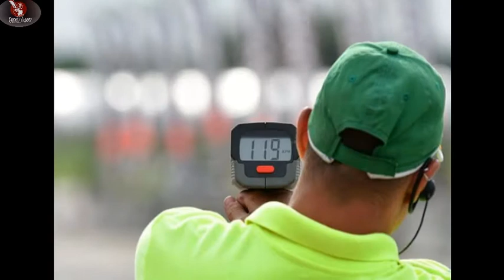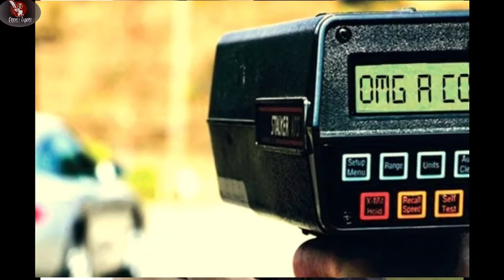How Bowler Speed Meauser In Cricket ?And How Bastman Six Distance Meauser In Cricket ?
Aoa Dosto mera nam ha or Ap deak rahy Hq Cricket Exepert Aj Hum bat karny Waly ha jo Bolwer Ball karty ha on ki Speed or Bastman jb Six Hit karta ha tu wo kitna lamba gaya ha Is k ly kn Si technology use hoti ha me ap ko bato ga is Video Me
JO bolwer ball karta ha Os Ki Speed K ly Ik Machine use hoti jis ka nam ha radergun  radergun Radio Signal bectha ha or is Tarnsmeter or Reciver laga hota ha is ko 90 degree k angel pr raka jata ye kam is tara karta ha k Jb bowelr ball Dalta ha tu ye Radio Signal recive karta ha or Screen pr show ho jata ha  Or Yeh deak laty ha K ball kitni der me Tarvel karta ha or is se Speed ka pata lag jata haa Speed ko ik or tarqy se jan sakty or wo ha Hwakey Is ka istmal is tara hota ha k Ground ko Divied kr k 6 Camera lag laye jaty ha Or in ki pics 3D Model tayar keya jata ha Jb Bowler bowel karta ha tu is haweky ka software is ko tarnsft kr deta ha jis se speed ka pata lah jata  lakin aj kal Ball ki.  SPEED k ly haewkey use nai keya jata is ko bss ball k ly use keya jata ha Or Ab aty ha Six Ka Distance Is k ly koi Techonlaogy use nai hoti is k ly Bs Phsiyc ka farmula use hota is k ly do Jezy chaye hoti ha ik Six Marny ka Angel or Dosra Ball ki speed  ha jis me value put kr k Pata ho jata ha or Is ka Farmoula ha R equal to V Scare sin 2 Teta by G